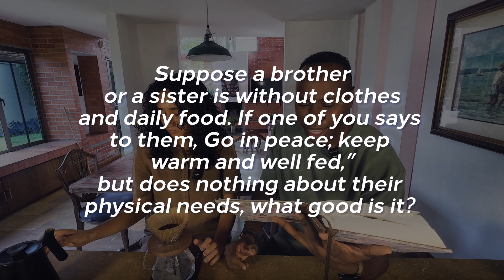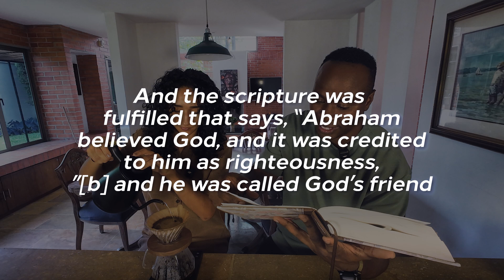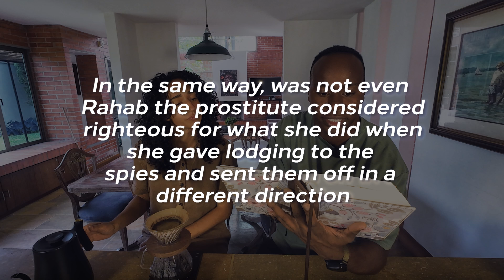Faith alone isn't enough here's why....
Can faith alone truly save us, or does our faith need to be put into action? In this episode, we explore the profound truth that faith without works is dead, as James 2:17 reminds us. We’ll dive deep into what it means to have a living, active faith that not only believes but also transforms lives through deeds of love and service. Discover how true faith is not just about professing belief but demonstrating it through our actions. We’ll look at examples from Scripture, discuss practical ways to live out our faith, and challenge ourselves to be not just hearers of the Word, but doers. Join us as we unpack why faith and works must go hand-in-hand for a vibrant, impactful Christian life.